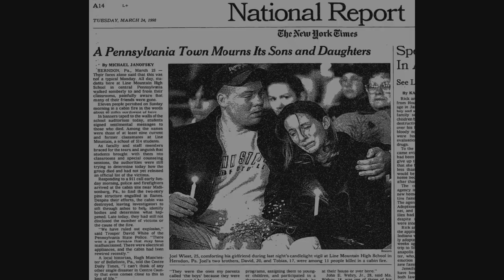PA Odyssey of the Mind with Abby Boquist, Line Mountain Scholarship Winner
PA Odyssey of the Mind speaks with one of the winners of the 2020 Line Mountain Scholarship, Abby Boquist from North Penn High School. Abby discusses how Odyssey of the Mind has impacted her life.